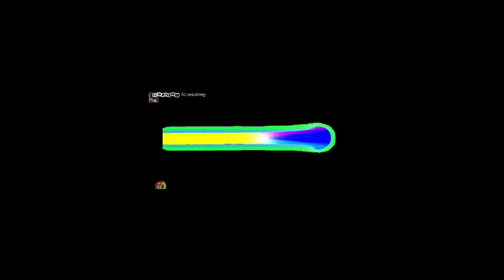FIGHT FOR SHIN 4